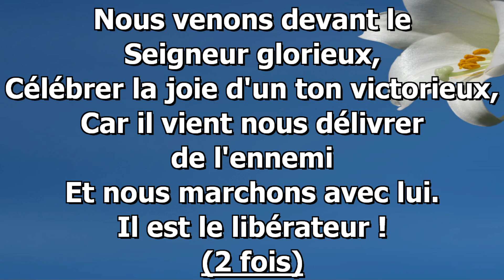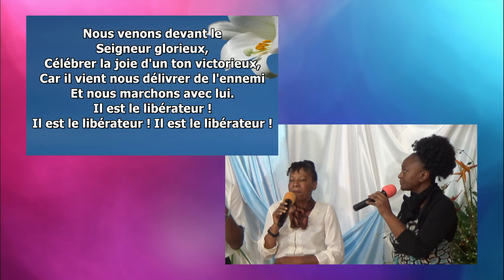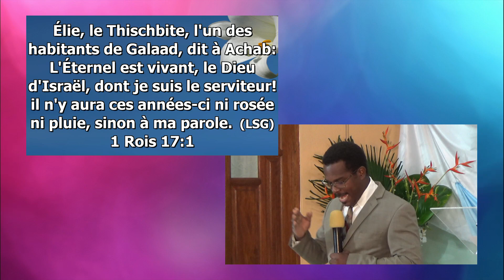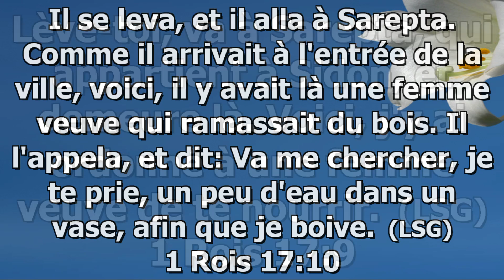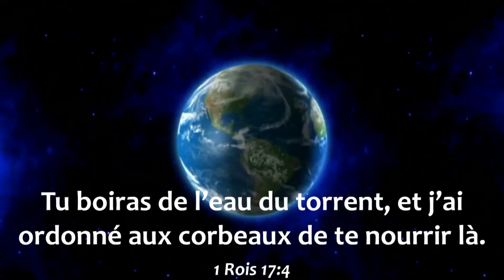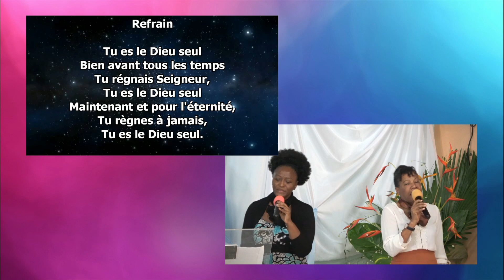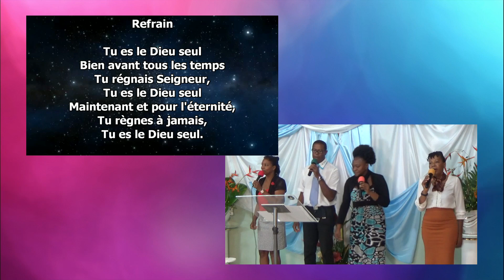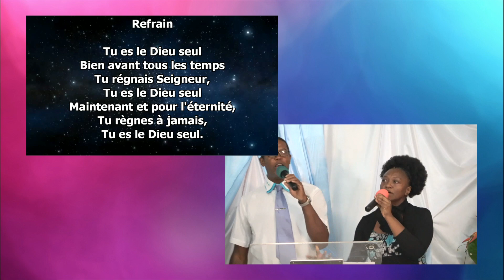Élie chez la veuve de Sarepta - 11 Décembre 2022 - Ce DIEU que rien n'arrête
⚠️ Attention ! Cette vidéo est une partie de l'enregistrement de la diffusion en direct du 11 Décembre 2022.
Pour voir les autres vidéos de "Ce Dieu que rien n'arrête" dans l'ordre chronologique, direction l'onglet "En direct" de la chaîne, ou plus simplement via la playlist, grâce au lien suivant
Merci de votre compréhension, et nous nous excusons pour la confusion que cette configuration peut engendrer ! ⚠️

Second orateur durant "Ce Dieu que rien n'arrête", le pasteur Jean-Hugues VALLIÉ s'intéresse au tableau que Dieu empreint d'espoir et de foi dresse pour nous, au travers de l'histoire d'Élie et de la veuve de Sarepta. Dans un contexte de famine et de détresse, cet épisode dans le premier livre de Rois, démontre à la foi le résultat d'une désobéissance d'un côté, et d'une obéissance de l'autre, à la Parole de Dieu.

0:00 Générique de début
1:22 Moment de louange par VOCAL UNITY
24:10 ~ Transition ~
24:35 Prière
25:39 Bienvenue
28:02 Infos pratiques
30:38 ~ Transition ~
31:30 Chant thème : "Nous venons devant le Seigneur glorieux"
33:40 ~ Transition ~
33:52 Enseignement
1:14:28 Moment d'appel
1:21:59 Bénédiction
1:23:19 Chant thème : "Tu es le Dieu seul"
1:27:51 Salutations
1:28:13 Générique de fin